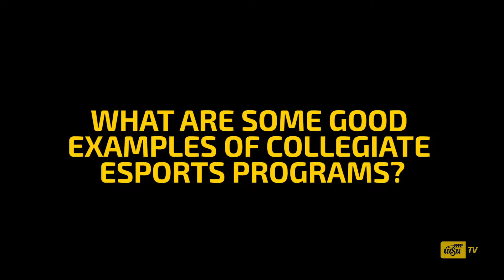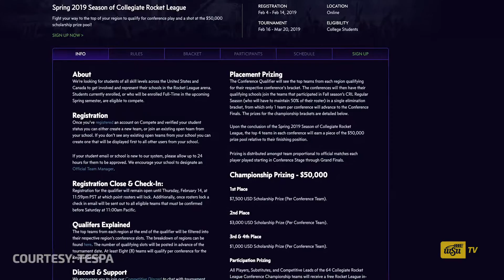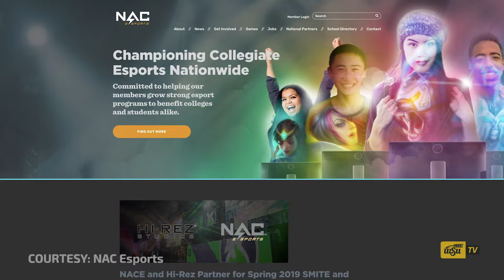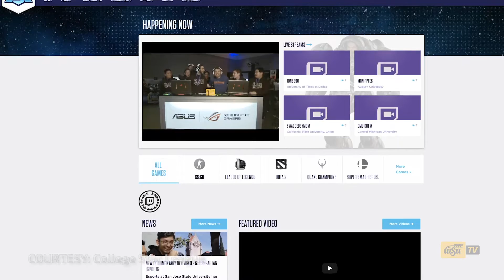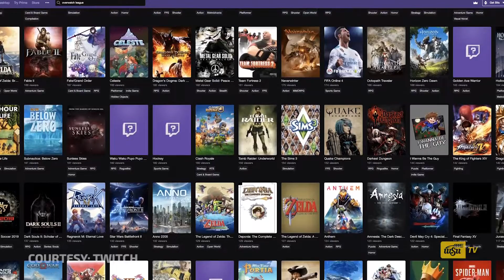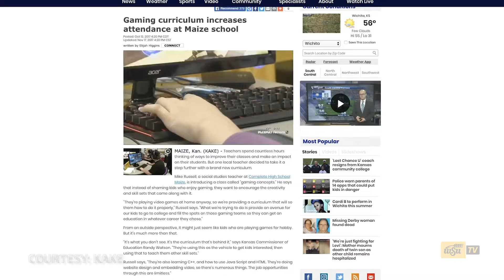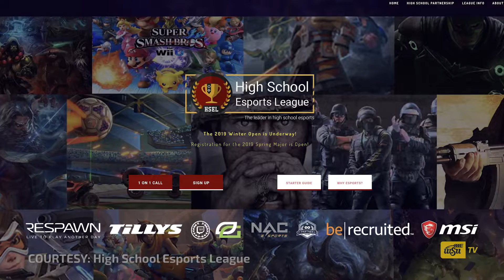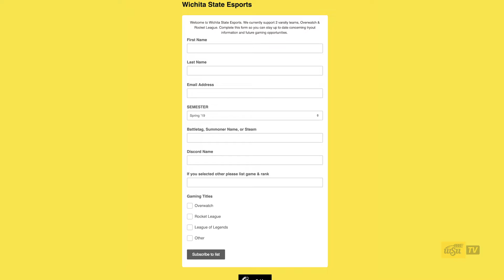Where to Start with College Esports? (Collegiate Esports Guide PART ONE)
We talk about where to start with college esports. We talk about college esports leagues, college esports programs, and esports scholarships. Stay till the end to see how you can get your foot in the door.

Interested in Wichita State esports? Let us know!